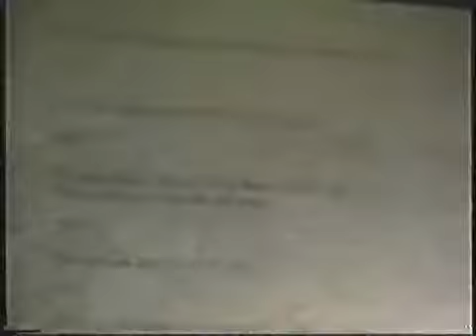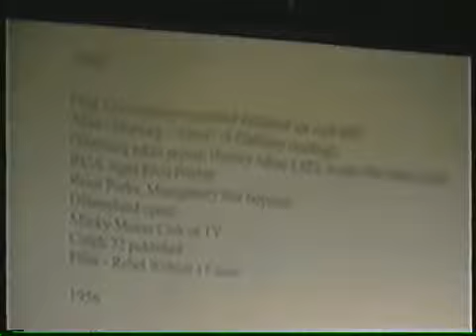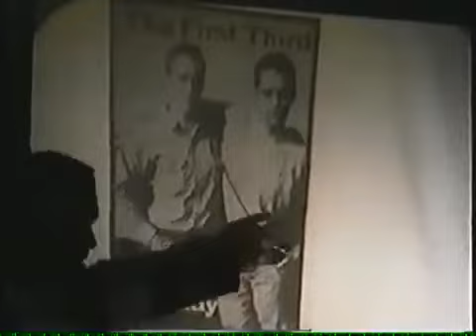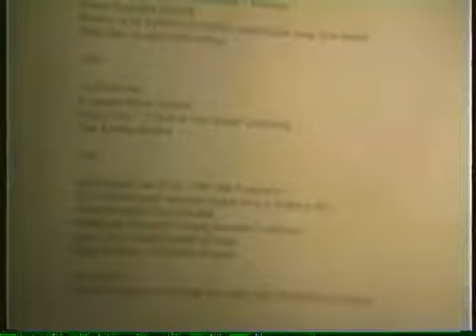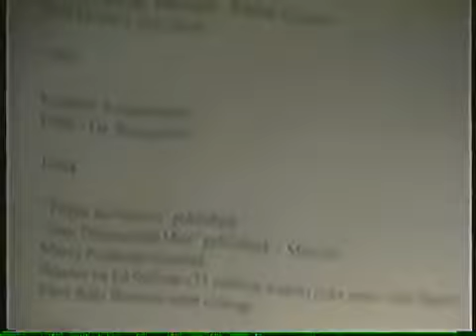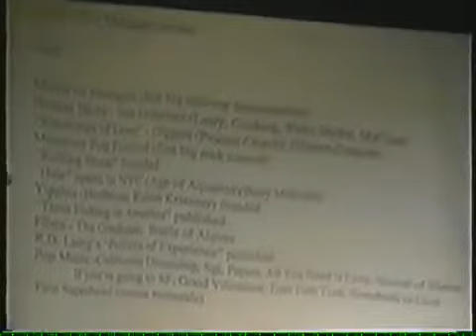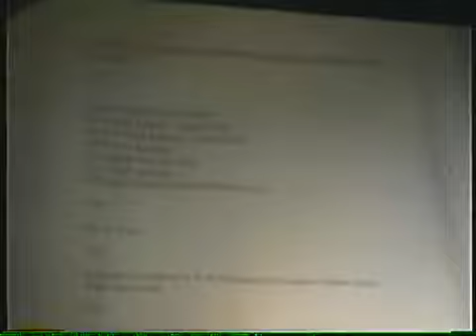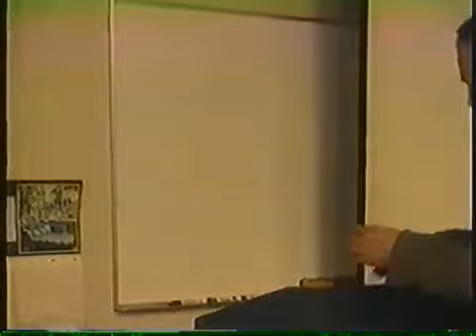H.G. Wells and the Baby Boomers - Robert Ingraham